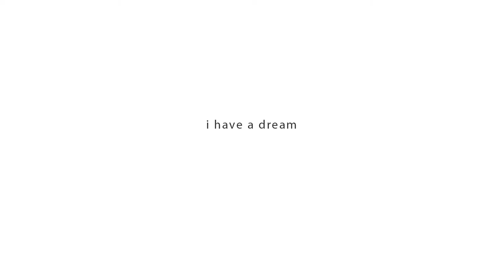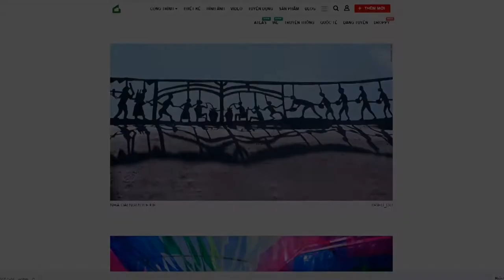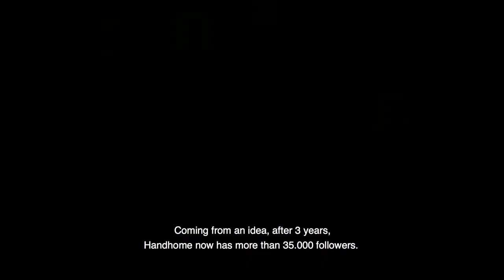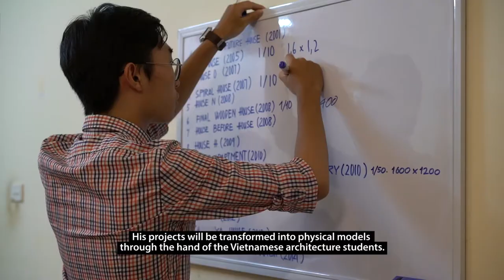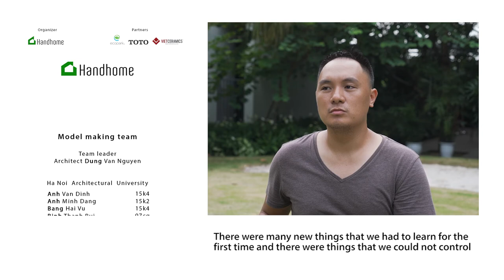Sou Fujimoto Inspired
Phim về quá trình tổ chức triển lãm kiến trúc The Architecture of Sou Fujimoto.